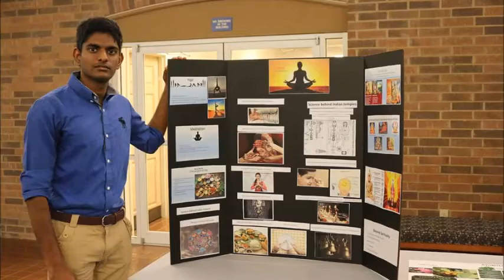Nostalgic pictures from UT Tyler Tarang 2015! (2019)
The University of Texas at Tyler offers over 30 graduate degree and certificate programs, all designed with the adult student in mind. Most of our programs are available on a full- or part-time basis, and evening courses are available for the convenience of working professionals. We also offer a number of affordable online graduate degree programs for even greater flexibility.

Have an idea for a video? Leave it below!